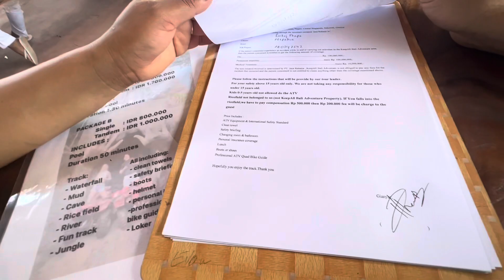Bali Day 2—— Part 3 Keepallbaliadventure quadbike adventure ❤️